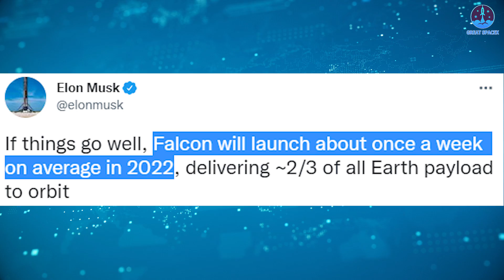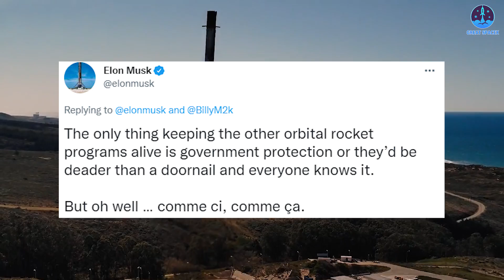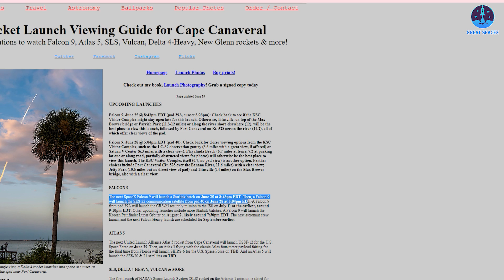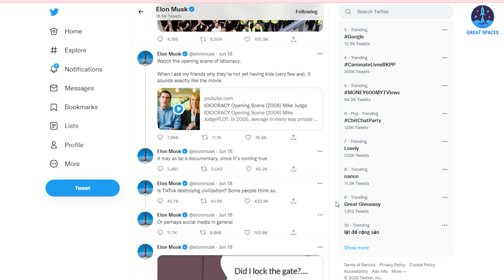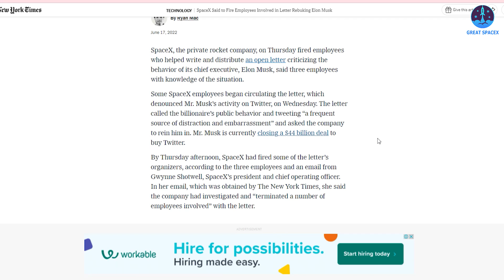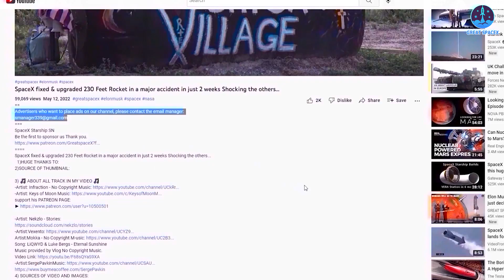Elon Musk Reaction to SpaceX broke world's new record that NO ONE HAS DONE IT BEFORE...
BREAKING NEWS!!!
Elon Musk's SpaceX has just pulled off its three Falcon 9 rocket flights in 36 hours!
Obviously, they broke the world record again!!!
The trio of Falcon 9 rockets officially became the fastest sequence of three missions by any commercial launch company in history.
What does this success mean for SpaceX?
And how does Elon Musk react after this success?

SpaceX is highlighting the company’s continuous push towards ever-higher launch cadences in 2022.
In February, shortly after a NASA oversight panelist revealed that SpaceX was targeting 52 launches in 2022, CEO Elon Musk confirmed that the company’s goal was for “Falcon [to] launch about once a week” throughout the year. In October 2020, continuing a tradition of extremely ambitious SpaceX launch cadence targets, Musk had also tweeted that “a lot of improvements” would need to be made to achieve his goal of 48 launches – an average of four launches per month – in 2021. Ultimately, SpaceX fell well short of that target, but did set a new annual record of 31 launches in one year, breaking its 2020 record of 26 launches by about 20%. However, perhaps even more important than the new record was the fact that SpaceX was able to complete six launches in four weeks at the end of 2021.
That impressive and unexpected achievement would turn out to be an explicit sign of things to come in 2022.
SpaceX’s successful completion of three launches in 36.5 hours is merely an extension of that feat. In the same four-week period at the end of 2021, SpaceX completed three of those six launches in 69 hours. Two months later, SpaceX did it again, launching three Falcon 9 rockets from all three of its Falcon launch pads in 67 hours.
More importantly, SpaceX has also managed to sustain an average cadence of more than one Falcon launch per week throughout the first half of 2022, completing its 26th launch of the year on June 19th with another two launches planned before the end of the month. SpaceX has actually sustained that cadence for even longer. Beginning on November 24th, 2021, SpaceX has now completed 32 Falcon 9 launches in less than seven months.